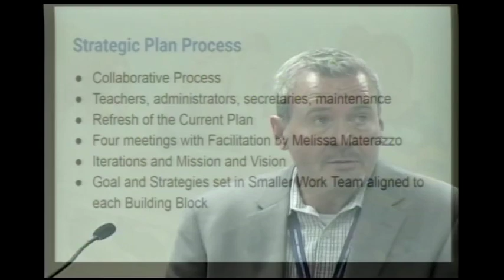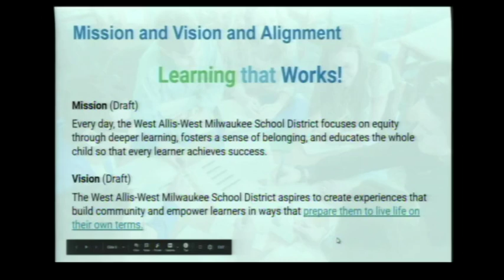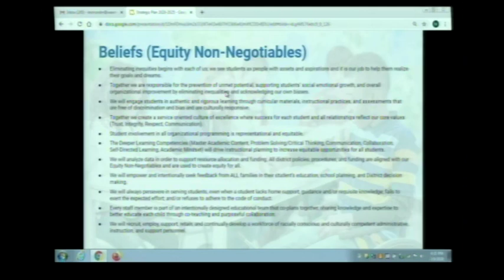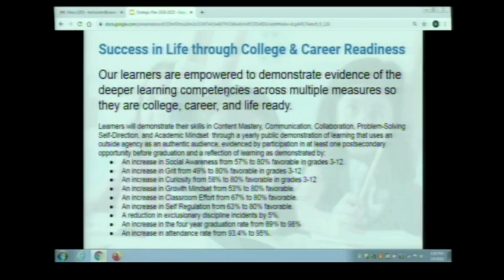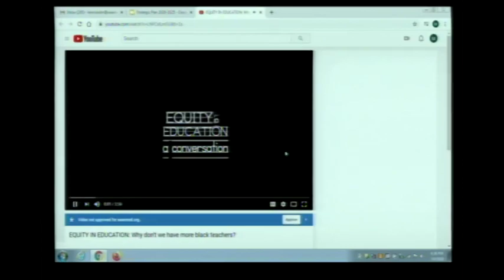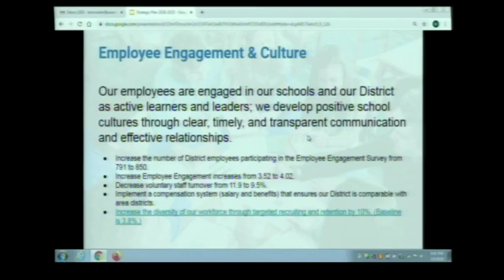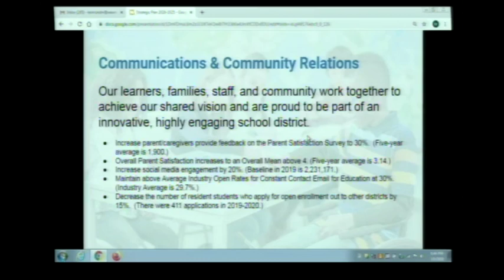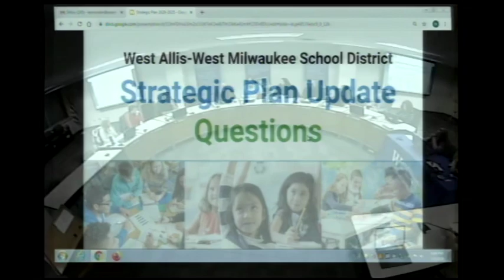Board Meeting 3-9-2020